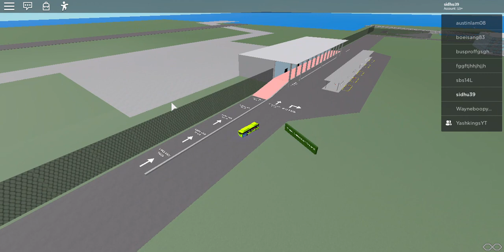Yutong E12 (Admin Bus) | Riverkang Interchange | Roblox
collab with me and wayne. thats it. Enjoy!!!
IDK IF ITS CORRECT CHANNEL LINK!! SRY WAYNE!!!